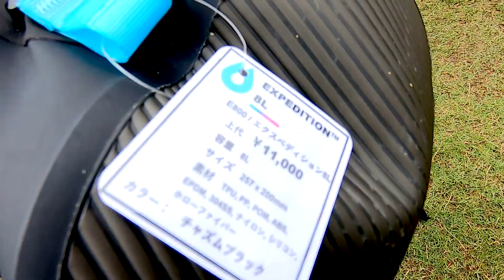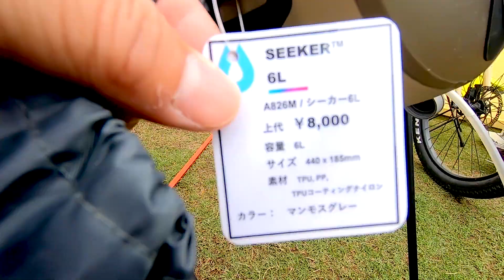【アウトドアパーク 2023】Hydra Pak EXPEDITION 8L（ハイドラパック エクスペディション 8L）E800 ポータブル ウォーターコンテナ チャズムブラックの紹介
Hydra Pak EXPEDITION 8L（ハイドラパック エクスペディション 8L）E800 ポータブル ウォーターコンテナ チャズムブラックの紹介です。

☆ハイドラパック（Hydra Pak）の購入はこちらから☆

購入はこちらから